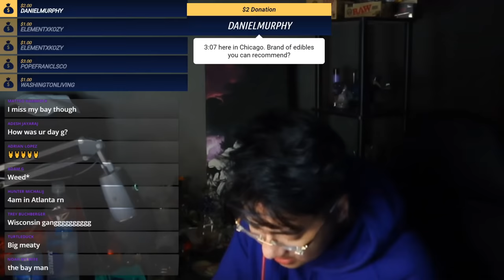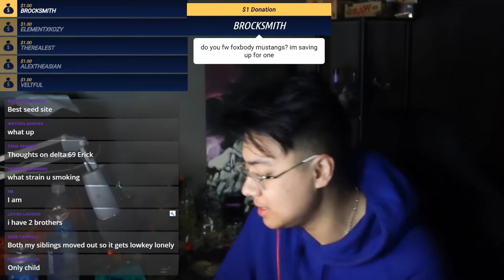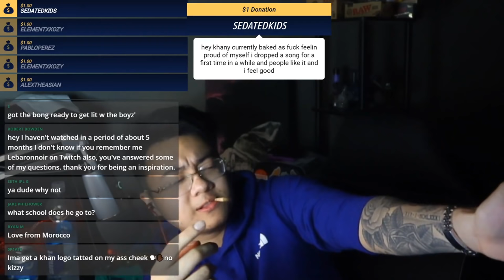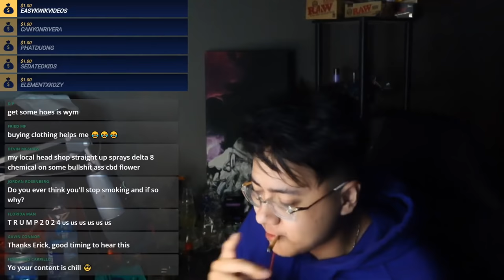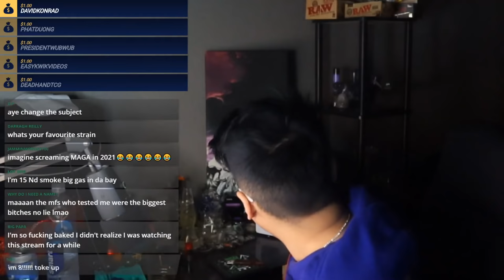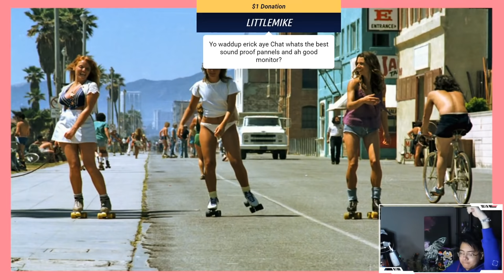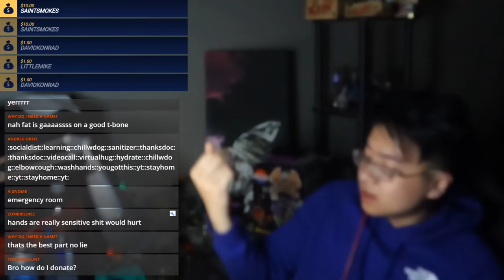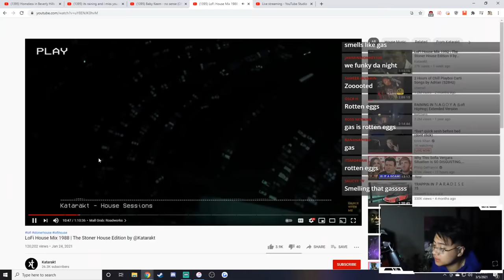March 4 2021 Youtube Night Stream - GAS HOUSE | Erick Khan Full Stream